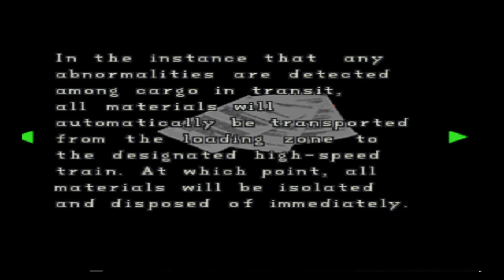Let's Play Resident Evil 2: Part 7 Umbrella lab (Claire)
Claire and Sherry enter the Umbrella lab while Birking hunts them.Claire starts to search a cure for Sherry.